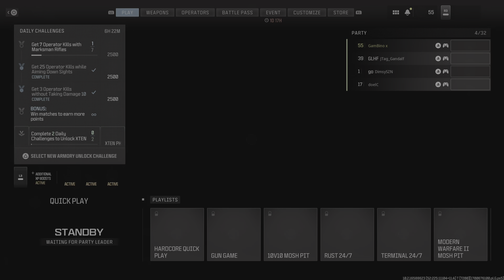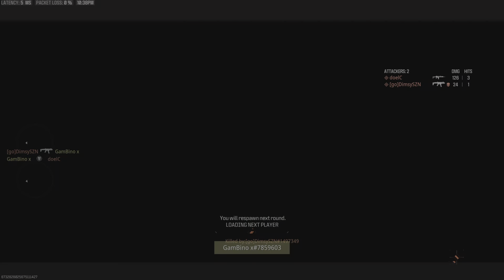Badkids cod vs phone Map 1 wrong rules twice